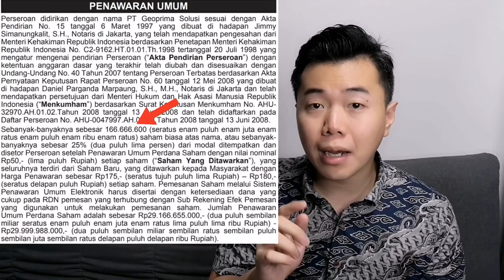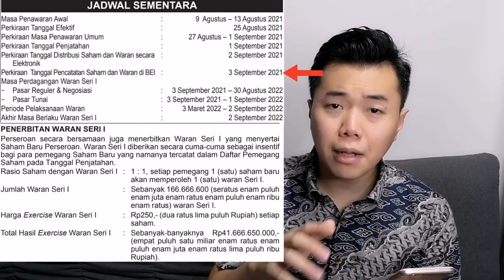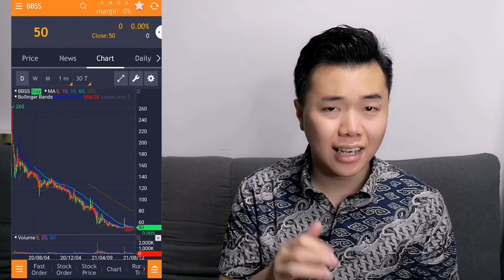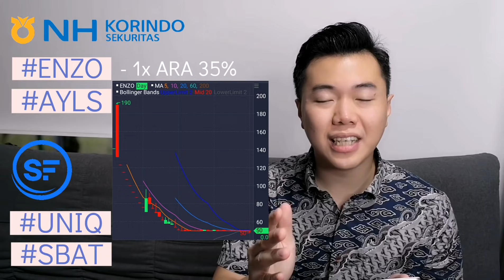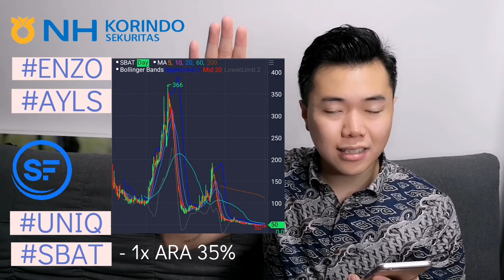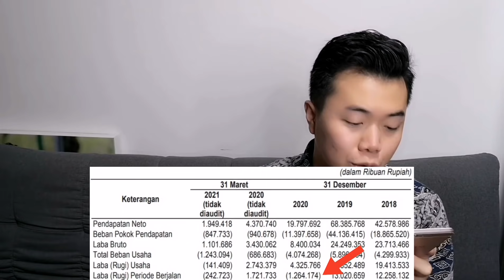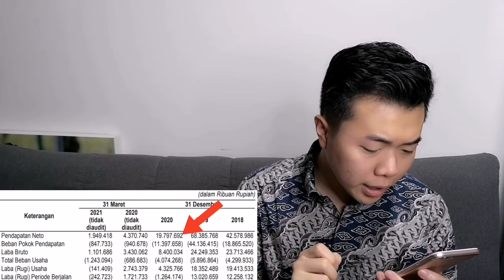IPO Geoprima Solusi / GPSO | Masuk Sektor Teknologi Tapi Tidak "Digital" | Bakal Di-PRANK Gak Ya?!?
Halo, Sobat Maya!

Apakah Sobat Maya pernah mendengar tentang IPO Saham? Tentunya tidak banyak orang yang mempunyai akses untuk membeli saham IPO. Namun jangan khawatir karena sekarang sudah ada platform E-IPO. Melalui E-IPO ini, kita dapat melakukan pembelian saham IPO walaupun sekuritas kita bukanlah penjamin emisi dari saham yang akan IPO tersebut.

Pada video ini, saya akan sharing kepada Sobat Maya tentang saham yang sebentar lagi akan listing melalui E-IPO, yaitu PT. Geoprima Solusi dengan kode ticker GPSO.

Saya harap video ini dapat bermanfaat bagi Sobat Maya dan bisa menjadi bahan pertimbangan untuk Saham IPO GPSO ini.

Happy Watching!!!